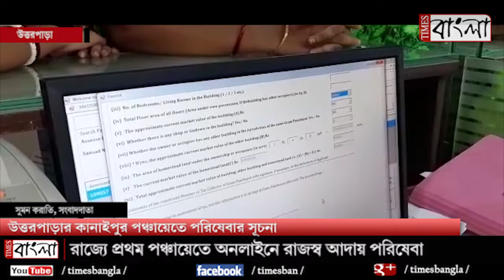রাজ্যে প্রথম পঞ্চায়েতে অনলাইনে রাজস্ব আদায় পরিষেবা